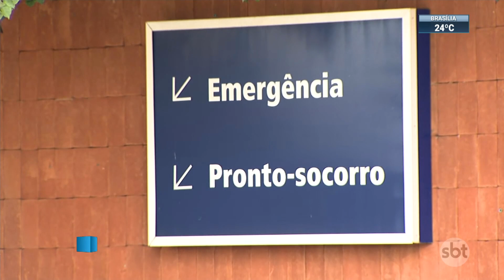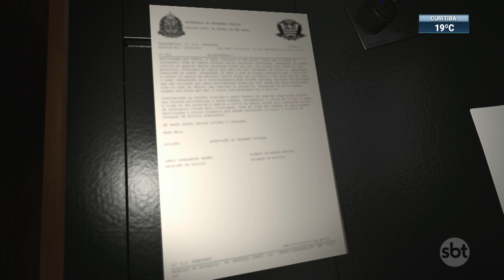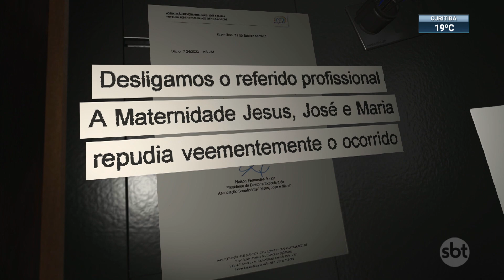Fisioterapeuta acusado de abusar paciente já foi denunciado por outro crime | SBT Brasil (31/01/23)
O fisioterapeuta, acusado de abusar uma paciente em um hospital na zona sul de São Paulo, já foi denunciado antes por outro crime sexual. A publicitária que trouxe o caso à tona prestou depoimento nesta 3ª feira (31.jan).